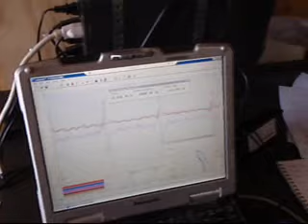Pure Technologies' Robotic Inspection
Pure Technologies' long range robotic electromagnetic inspection tool provides nondestructive solutions for maintaining water mains, interceptor and transmission mains, pipelines and pipe (PCCP) systems. This multi-sensor inspection system is equipped with sonar, laser, ultrasonic transducers and CCTV (Pan Tilt Zoom).